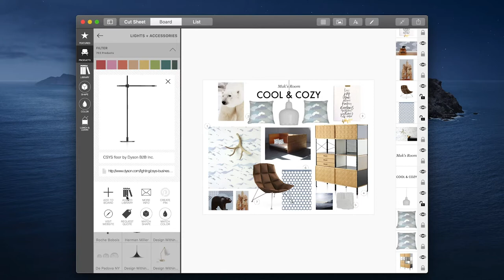Morpholio Board macOS: Custom Library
In this video you will see a preview of how to save your products and build a custom library. Your custom library is perfect for making design boards, mood boards, interior design boards, architecture material boards, and much more. This video was made using Board Version 3.0.

We hope you enjoy our YouTube channel where we focus on beginner tutorials & how to videos. Please let us know any tutorials you want to see in the comments or if you enjoy the videos please give them some big likes.

➕ Why Morpholio Board:
Meet the best apps for Interior Designers, Home Decorators, DIY Designers, Architects, Home Designers & almost every creative individual. Called “Addictive” by ELLE DÉCOR and awarded “Best Apps” for interior design and architecture, Board is both the dream mood board software + a vibrant community. Morpholio Apps are also a perfect compliment to all of your favorite design software. This includes Autodesk AutoCad, Revit, SketchUp, Rhino, Pinterest, Adobe Photoshop, Shapr3D, UMake & more. Plus, your Apple iPad, iPad Pro, iPhone & Apple Pencil will never be more exciting to use as these creative apps become even more essential in your design process.

➕ Get Featured
Post your work on Instagram and be sure to tag @morpholioboard and MorpholioBoard. Or post your own Board tutorial on YouTube to share your best tips and tricks with the community. We'd love to feature your work to our entire email community!

Special thanks to the following interior designers, furniture designers, interior design companies and artists for sharing their amazing work: